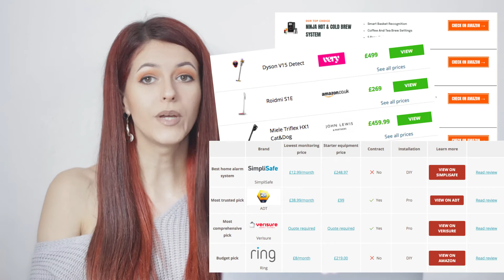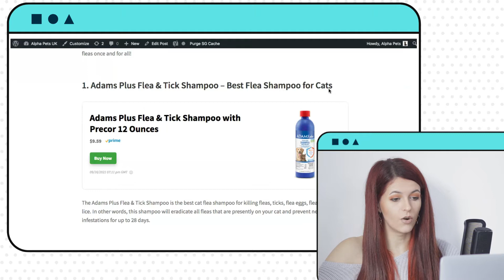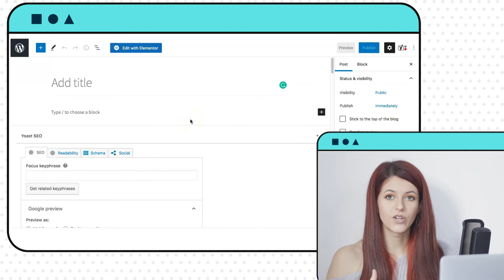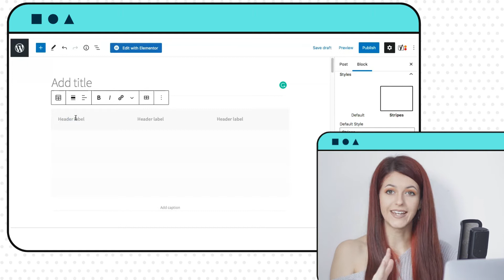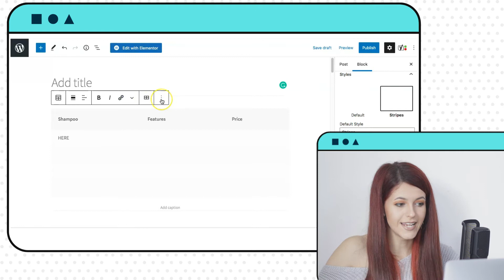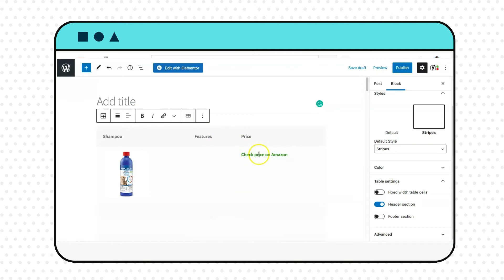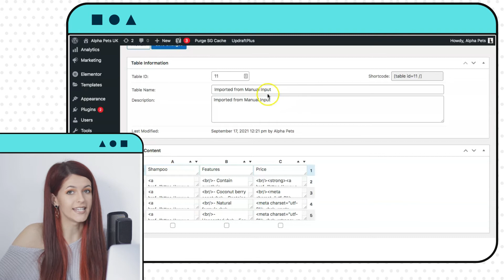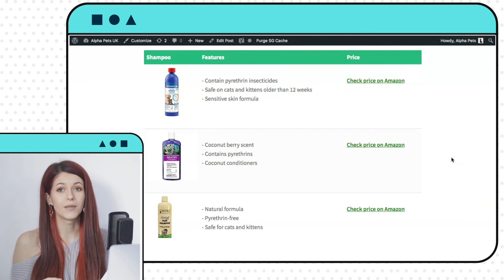How To Create FREE Amazon Affiliate Product Comparisons Tables on a WordPress Blog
Easy and simple ways to display products on your affiliate site in a comparison and pricing table.

Make more affiliate sales by helping your audience make educated purchasing choices. Learn how to build affiliate product comparison tables with Amazon (or other affiliate links) to highlight the features, pro's and con's of the products you're reviewing.

In this video, I will show you the free alternative to paid Amazon product comparison charts plugins, so you can build interactive tables for free - directly in your Wordpress blog posts.

My 5-day free course on how to make your first affiliate sale

My blogging laptop
My filming camera

• Shopify: Create your own shop. Bring your ideas to life for $1/month ➝

This video is about:
product comparison and pricing charts
building an amazon affiliate product table
free alternative to getaawp

 // ABOUT ANA & THE SHE APPROACH

I’m a blogging growth strategist and coach over at The She Approach, helping content creators, bloggers and small business owners thrive online. While my blog, newsletter and coaching sessions focus on helping you build a better business model around your blog, my Youtube is dedicated to helping you spend less time stuck on the technical part, so you can go back to what matters: monetizing and growing your blog!

If you found this video helpful, please interact with it! I’m taking video tutorial suggestions.